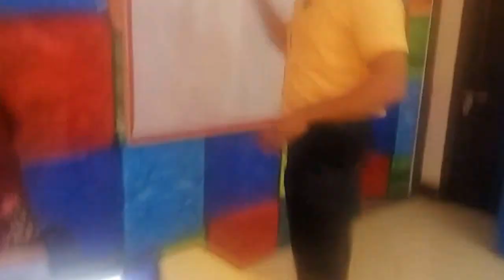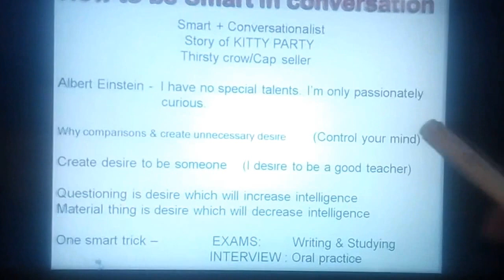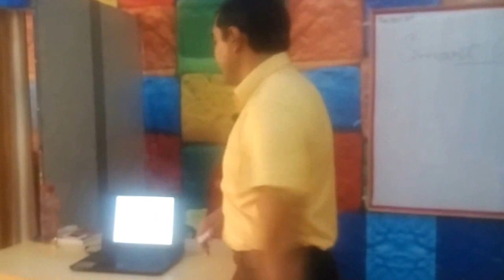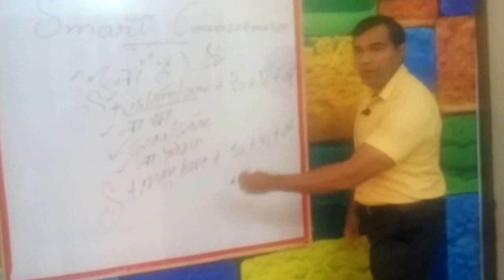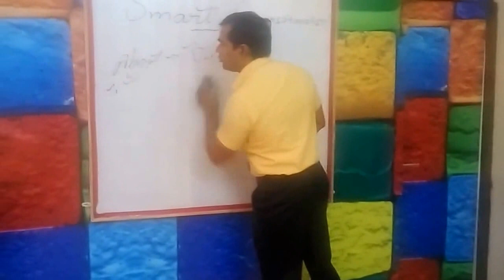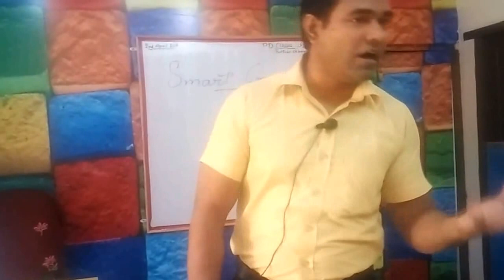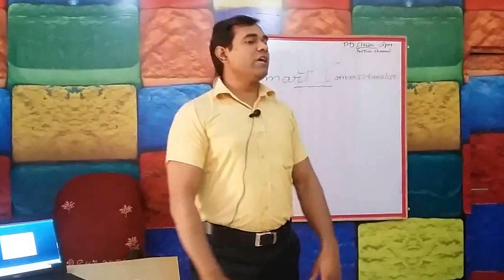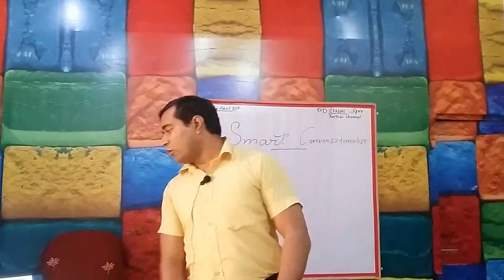how to be good conversationalist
List of dynamic words we must know to be a good conversationalist (explanation in hindi, given in video) -

Before proceeding, think about why you would have to fake being smart to anyone. Especially friends. If you are just trying to impress a temporary acquaintance read on but remember, if your friends don't like you for your real self it is time to find new ones. More-over, you would be better off investing the time you would put into following these tips in educating yourself. But remember that you should think smart also.
Speak with confidence and talk clearly and with pride, but not conceit (don't think you're more valuable than others)
Listen attentively and wait for a chance to add to the conversation with something relevant to the topic
Talk about things that interest YOU
Buy a thesaurus, and use it regularly to learn new words.
To become knowledgeable you must be interested in learning.
Be "in the know." Read the newspaper and watch the news everyday and mention articles to friends and peers who you think will be interested
Don't be sarcastic.
Speak clearly and avoid "um"'s and stop using the word "Like" (especially while giving a report); you could say "aa-and" or "bu-ut" to hold the floor.
Sit in a room full of friends
Learn quotes used by famous people and use them in situations that call for them
Use "big" words like educated people should, but not unnecessarily.
Relate situations or people's personalities to historic events/people.